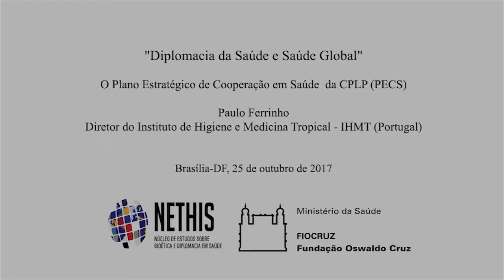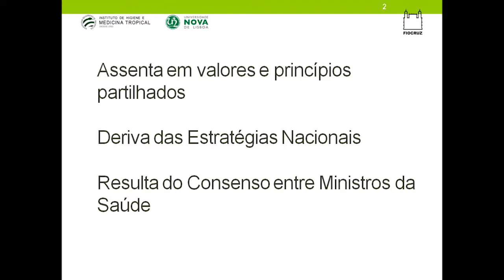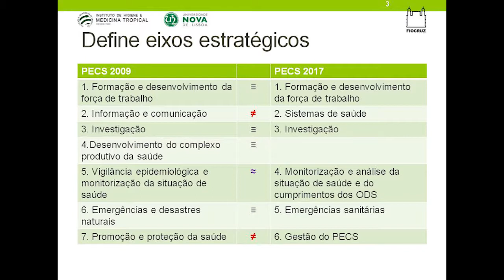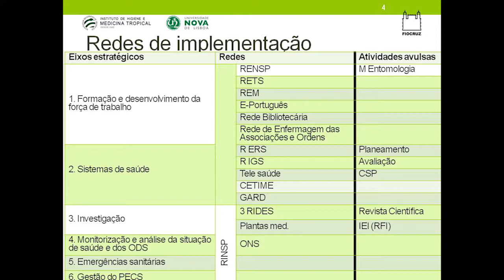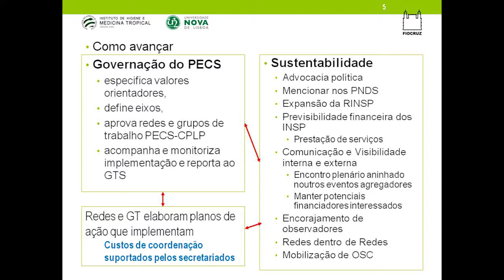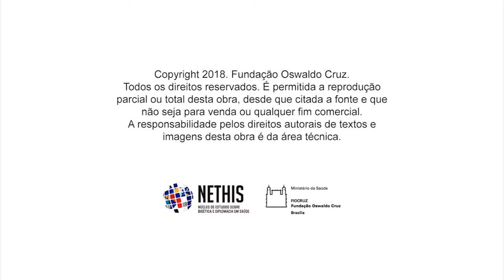Paulo Ferrinho - Plano Estratégico de Cooperação em Saúde da CPLP (PECS)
Simpósio Saúde Global e Diplomacia da Saúde
Paulo Ferrinho, diretor do Diretor do Instituto de Higiene e Medicina Tropical IHMT (Portugal)

Data: 25/10/2017
Local: Fiocruz Brasília

Realização:
Agência Brasileira de Cooperação (ABC)
Centro de Relações Internacionais em Saúde (Cris/Fiocruz)